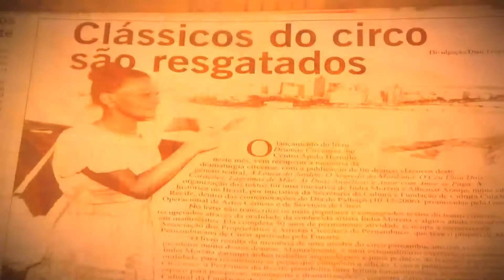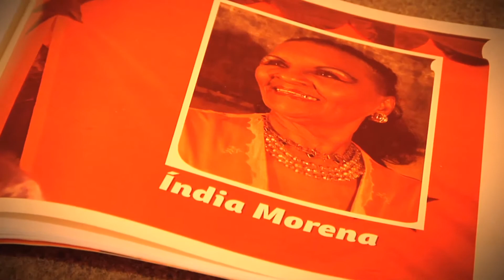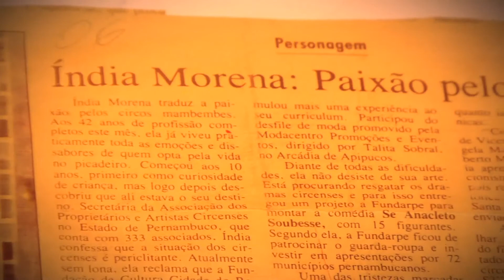Índia Morena, a circense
A TV Jaboatão foi até um picadeiro de circo, para conhecer a maior contorcionista pernambucana de todos os tempo, Índia Morena.